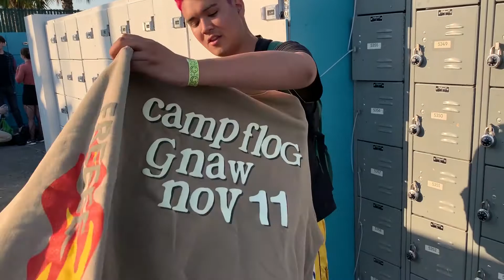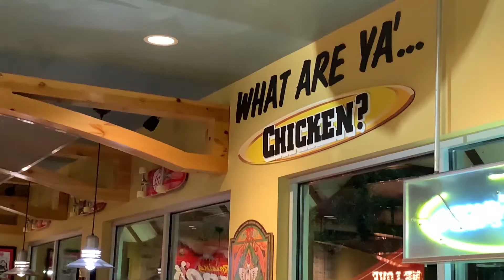I WAS FRONT ROW FOR KIDS SEE GHOSTS